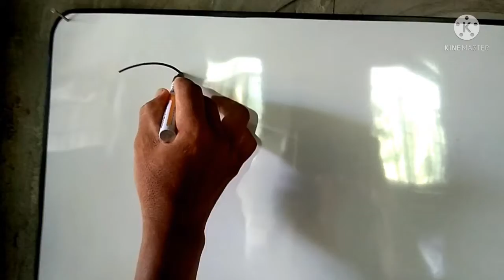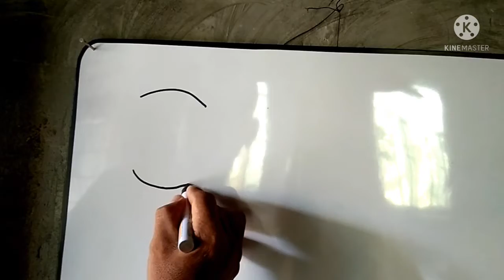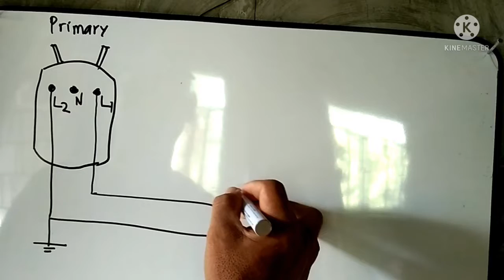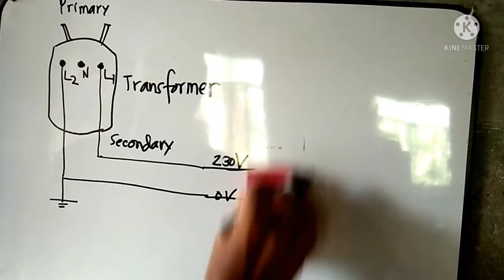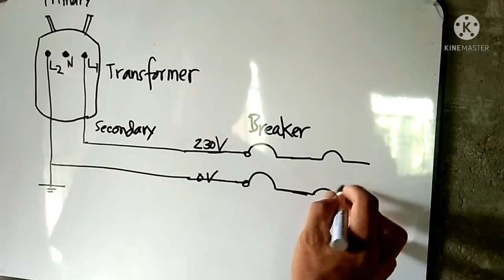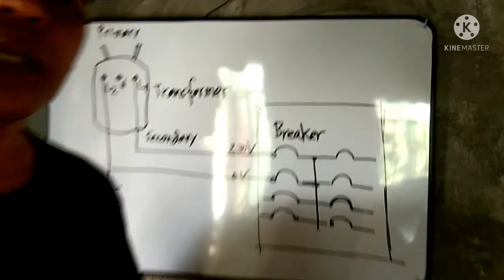LINE TO GROUND or LINE TO NEUTRAL SERVICE ENTRANCE Installation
Line to Neutral Installation
Line to Neutral wiring connection
Local power utility wiring connection
Line to ground service entrance

This is Electrical Works Studio Channel uploading videos regarding electrical works at project sites and presenting discussion on selected electrical related topics.

Visit my other videos, thanks mga ka-buddy

Needs Electrician Services?

Thanks 😊